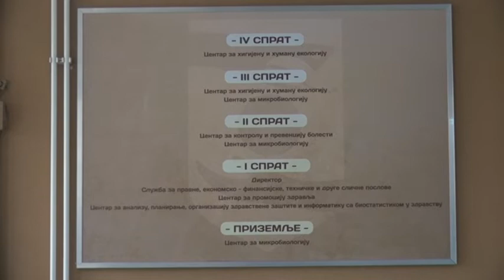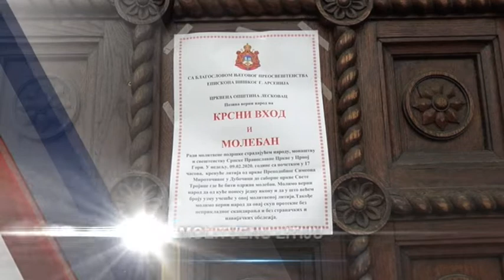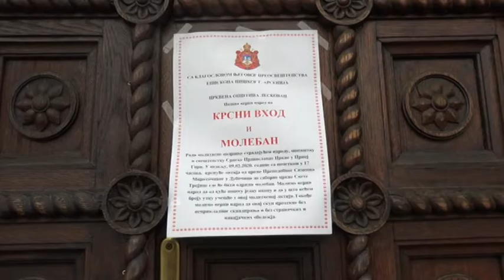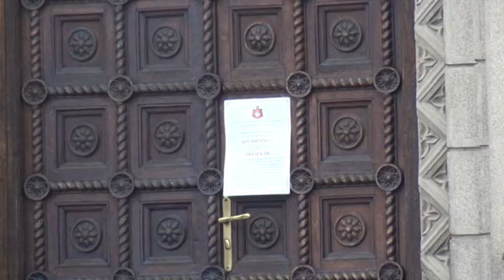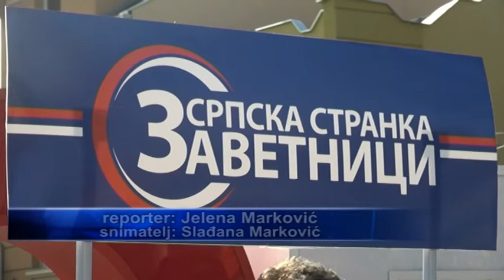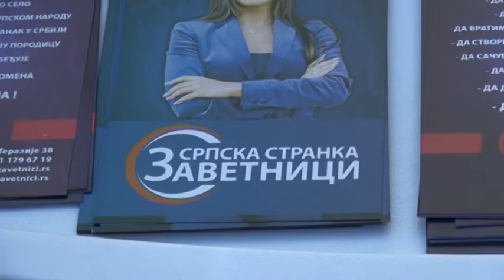Panorama 08.02.2020. | TV Leskovac